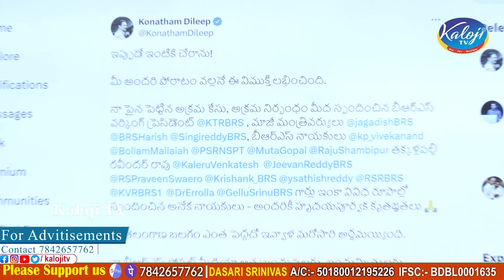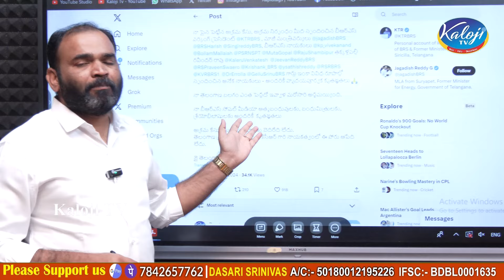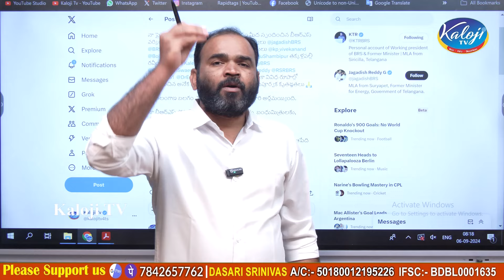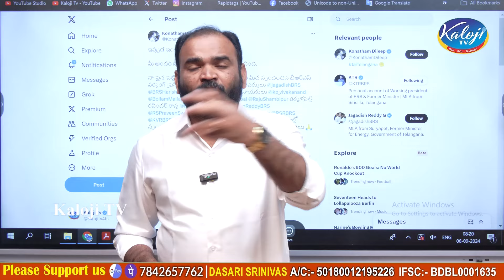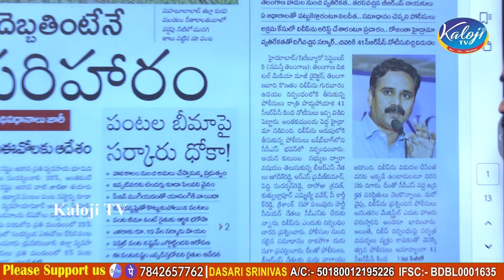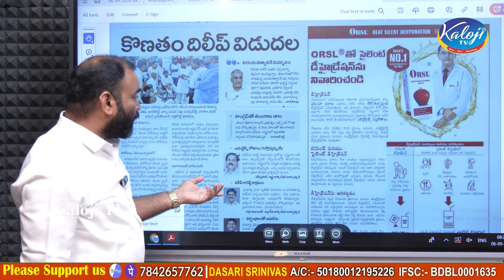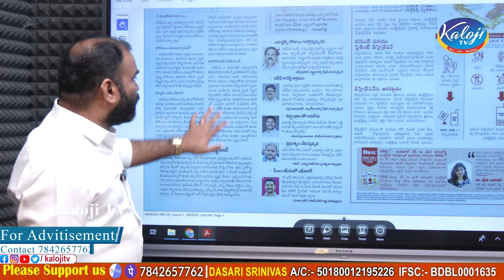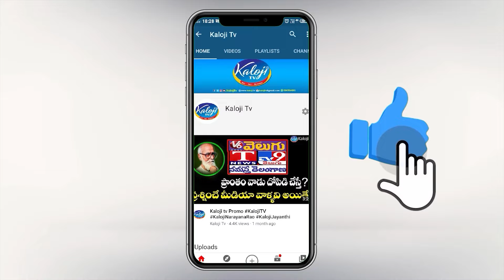పాము కోరల్లోని విషం కన్నా ప్రమాదకారి దిలీప్ కొణతం…దాసరి శ్రీనివాస్ సంచలన కామెంట్స్ | Kaloji TV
పాము కోరల్లోని విషం కన్నా ప్రమాదకారి దిలీప్ కొణతం…! దాసరి శ్రీనివాస్ సంచలన కామెంట్స్ | Dileep Konatham Arrest | Kaloji TV

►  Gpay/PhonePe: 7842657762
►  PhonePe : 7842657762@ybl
►  Gpay : kalojitv@okicici